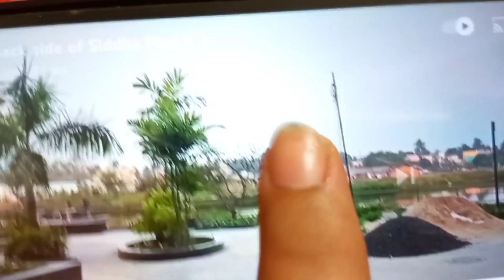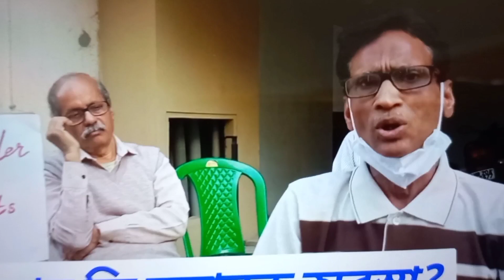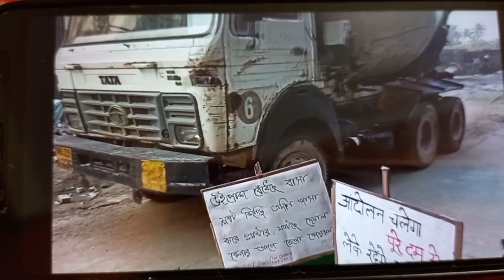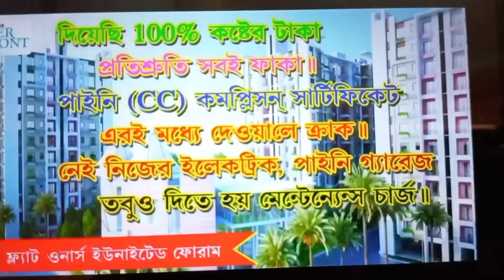ফ্ল্যাট কেনার আগে যাচাই করে নিন, নাহলে আপনিও পড়তে পারেন বিপদ এ!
video collection from multiple topics channel
thanks to multiple topics channel